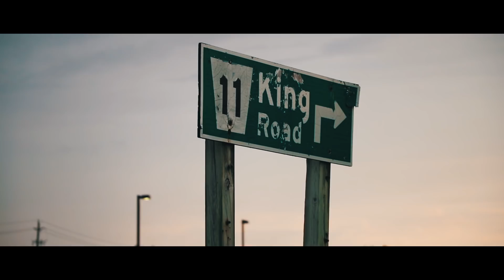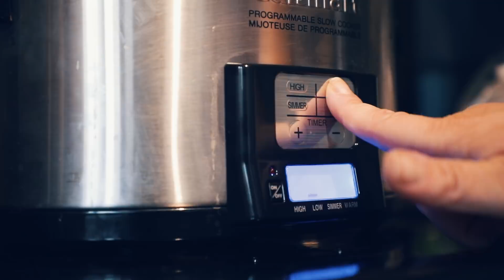Should Peter McKinnon Hire This Editor?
What do you think? Is this the right fit for Peter?
My Camera
My Go-to Lens
One Lens You NEED
Zhiyun Crane 2
Camera Travel Bag
The ONLY tripod you need
ND Filters for shooting outside
Clean your Sensor!
The Drone
Sweet Colour Gels